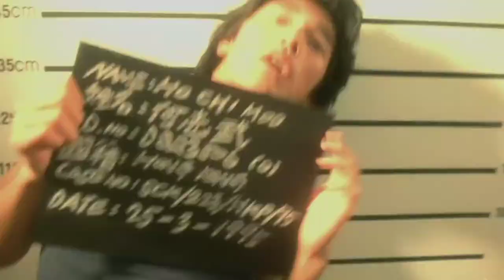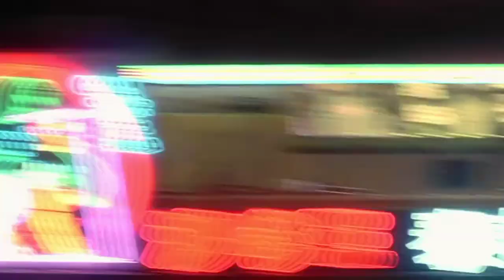Molchat Doma - Toska